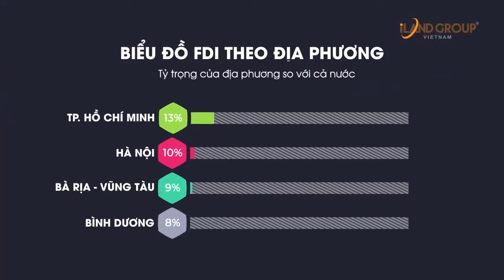Dự án An Sơn Residence Bà Rịa - Vũng Tàu - CAFELAND.VN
An Sơn Residence được xây dựng trên tổng diện tích 1,93ha, diện tích xây dựng 12.792,82 m2, bao gồm các hạng mục nhà ở, dịch vụ tiện ích nằm trong khuôn viên dự án.

► Video: Link